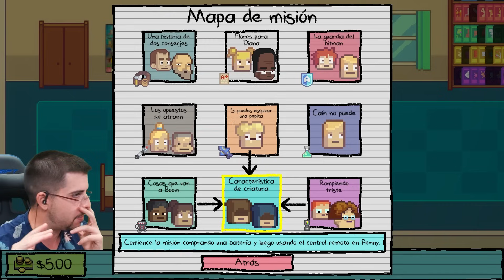¡LA VENGANZA PERFECTA! | Kindergarten 2 #27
Esta venganza es tan buena que duele verla xD

Un saludo.